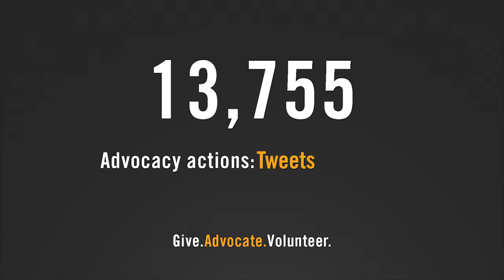Thank You DTE Energy!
Our work is fueled by our United Way family. Our donors invest in things like parent care packages and literacy kits. Our advocates influence policy and spread the word about important issues, like
protecting child nutrition funding. And our volunteers give their time and effort on projects like providing free tax preparation to families working to gain financial footing. You make the difference.